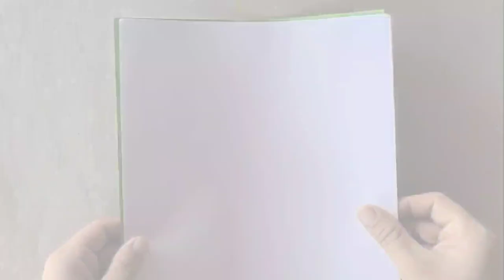how to make coreopsis /amazing flowers/diy paper/crafts/ Diy/ origami/របៀបបត់ផ្កា coreopsis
hello everyone who likes paper flower and beautiful ! today , will show you how to make paper flowers diy. we hope all you can do after finish watching this video.Please click subscribe to get more new videos.
how to make ice plant